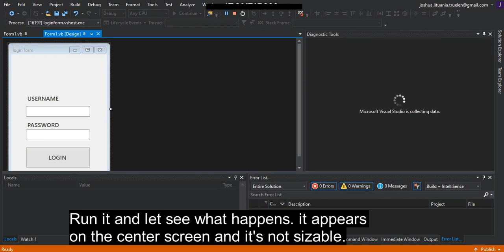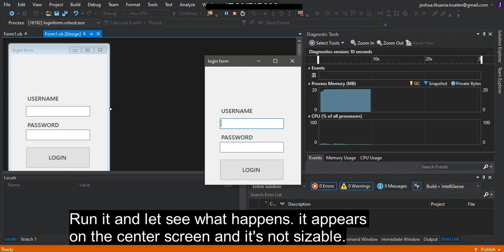How to make form appear on center screen and not sizable on visual studio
In this video i will show you how to make form appear on "CenterScreen" and not "Sizable" on visual studio.